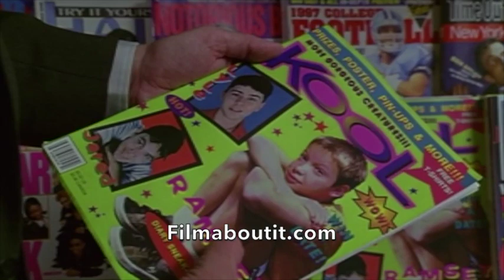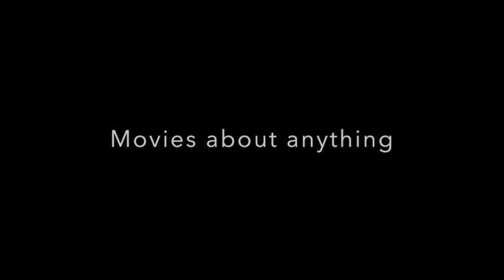7 movies about Pedophilia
2 minutes. 7 movies about pedophilia. Here's a complete list